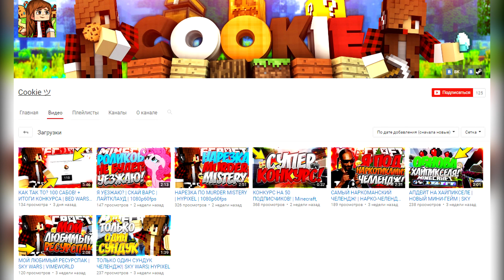ЭПИЧНЫЕ МОМЕНТЫ! ПЕРЛЫ, БЛОКИ, КОМБО [Minecraft Mini-Game]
Просто